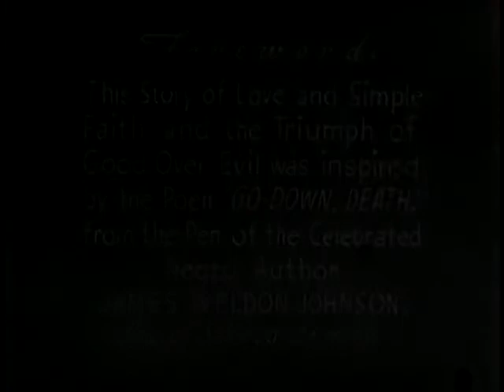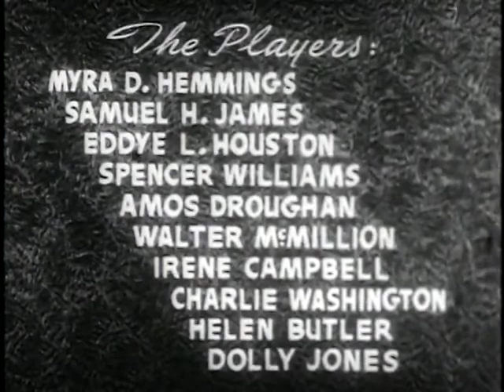Go Down, Death! 1945 Drama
The owner of a juke joint arranges to frame an innocent preacher with a scandalous photograph, but his scheme backfires when his own adoptive mother interferes.